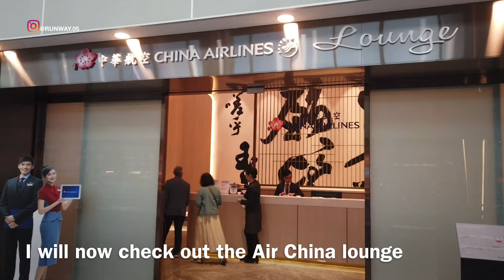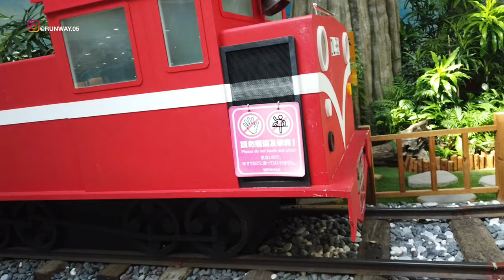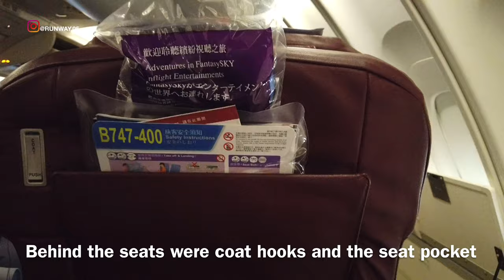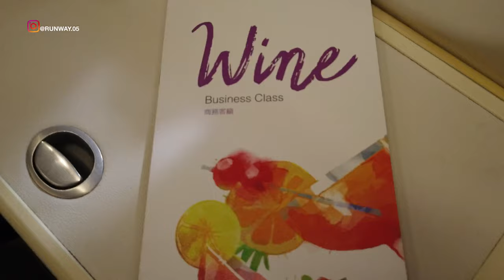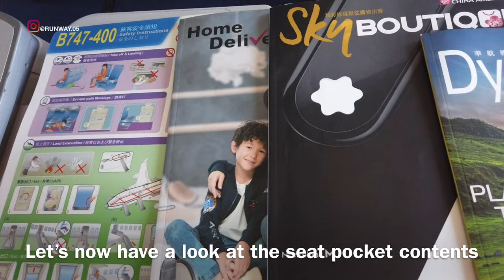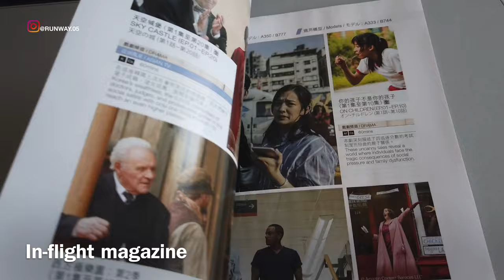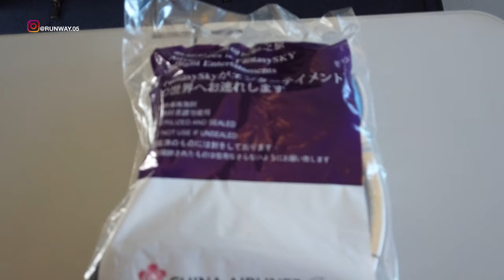CHINA AIRLINES - BUSINESS CLASS | TAIPEI TO GUANGZHOU | B747 | AIR CHINA LOUNGE | TRIP REPORT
SHOT BEFORE COVID19

THIS TRIP REPORT IS OF CHINI TOOK FROM TAOYUAN INTERNATIONAL AIRPORT, TAIPEI, TAIWAN (TPE) TO BAYUN INTERNATIONAL AIRPORT, GUANGZHOU, CHINA (CAN). I FLEW BUSINESS CLASS ON THEIR BOEING B747 SERVICE. IN THIS VIDEO I WILL BE SHOWING THE TERMINAL OF TAIPEI AIRPORT, IT'S AIR CHINA LOUNGE AND THE FLIGHT EXPERIENCE.

这份旅行报告是我从台湾台北市桃园国际机场（TPE）到中国广州（CAN）巴云国际机场的国航航班。 我乘坐他们的波音B747服务后发现商务舱。 在本视频中，我将展示台北机场的航站楼，国航休息室和飞行体验。

這份旅行報告是我從台灣台北市桃園國際機場（TPE）到中國廣州（CAN）巴雲國際機場的國航航班。 我乘坐他們的波音B747服務後發現商務艙。 在本視頻中，我將展示台北機場的終點站，國航休息室和飛行體驗。

CE RAPPORT DE VOYAGE EST D'UN VOL AIR CHINE J'AI REPRIS DE L'AÉROPORT INTERNATIONAL DE TAOYUAN, TAIPEI, TAIWAN (TPE) À L'AÉROPORT INTERNATIONAL DE BAYUN, GUANGZHOU, CHINE (CAN). J'AI VOLÉ EN CLASSE AFFAIRES SUR LEUR SERVICE BOEING B747. DANS CETTE VIDÉO, JE MONTRERAI LE TERMINAL DE L'AÉROPORT DE TAIPEI, C'EST LE SALON AIR CHINA ET L'EXPÉRIENCE DE VOL.

DIESER REISEBERICHT IST EIN FLUG-CHINA-FLUG, DEN ICH VON TAOYUAN INTERNATIONAL AIRPORT, TAIPEI, TAIWAN (TPE) NACH BAYUN INTERNATIONAL AIRPORT, GUANGZHOU, CHINA (CAN) BETREIBTE. Ich habe eine Geschäftsklasse für ihren Boeing B747 Service absolviert. In diesem Video zeige ich das Terminal des Flughafens TAIPEI, die Air China Lounge und die Flugerfahrung.

ESTE INFORME DE VIAJE ES DE UN VUELO DE AIR CHINA QUE TOMÉ DESDE EL AEROPUERTO INTERNACIONAL DE TAOYUAN, TAIPEI, TAIWAN (TPE) AL AEROPUERTO INTERNACIONAL DE BAYUN, GUANGZHOU, CHINA (CAN). VOLÓ CLASE DE NEGOCIOS EN SU SERVICIO BOEING B747. EN ESTE VIDEO MOSTRARÉ LA TERMINAL DEL AEROPUERTO DE TAIPEI, EL SALÓN DE AIR CHINA Y LA EXPERIENCIA DE VUELO.